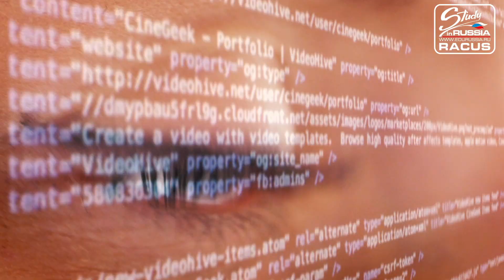Saint Petersburg State Chemical Pharmaceutical University (60 sec.)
Studying in Russia is a progressive choice of modern youth who love freedom and active life. Russia is the country for the most ambitious ones. More than 353,000 foreign students from more than 200 countries receive higher education in Russian universities. Russia is one of the TOP 5 educational powers in the world and ranks 1st in terms of literacy and the number of people with higher education among the adult population.
Saint Petersburg State Chemical Pharmaceutical University, a University with 100 years of history, today is the leader in the training of highly qualified specialists for the Russian and global pharmaceutical industry. The University is a laureate of the international award "Profession-Life" in the "Medical Educational Institution of the Year" nomination and has a gold medal "European quality" in the "100 best universities in Russia" nomination.

RACUS organization performs the functions of the international department of the University for the recruitment of foreign citizens for studies and also represents the University in 75 countries of the world and admits foreign applicants to study at the university. PHARMACY program is taught in Russian, English and French language. Internships are held in top pharmaceutical companies of Russia.

In this video, you will learn how a foreign student can get an education abroad, find out about the history of the university, its technical equipment and living conditions, the key specialties of the university - PHARMACY, CHEMICAL TECHNOLOGY and other programs in demand in the global pharmaceutical and cosmetology labor markets. You will also learn about scholarship opportunities to study at a foreign university and career prospects after receiving an internationally recognized diploma of higher education. Education abroad at Saint Petersburg State Chemical Pharmaceutical University means quality, prestige and worldwide recognition.

IMPORTANT! The cost of studying at Russian state universities of RACUS group is several times (and sometimes dozens of times) less than in the USA, England and the EU countries due to the fact that the education of foreign citizens in Russia is subsidized by the Russian Government up to 80%. The average cost of tuition, accommodation in a student hostel and life and health insurance is 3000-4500 US dollars per academic year depending on the chosen specialty and the language of instruction (English, French, Russian).